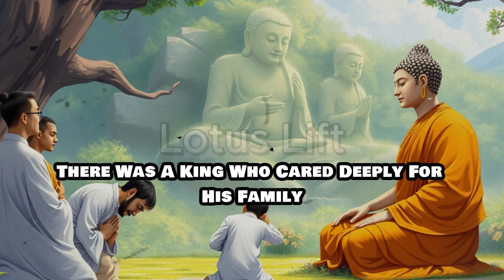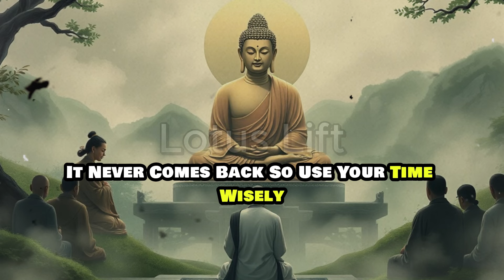"A Story of Honesty, Laziness, and Regret"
"The King’s Clever Test: A Story of Honesty, Laziness, and Regret"

Description:
In this captivating story, a king sets a challenging task for his three ministers to uncover who is honest and who is not. Each minister is sent to gather fresh fruits in the forest, but their actions reveal their true nature. Discover the consequences of laziness and dishonesty, and the rewards of hard work and integrity. This story teaches us a powerful lesson on how our actions today shape our future. Watch till the end to find out the ministers’ fate!